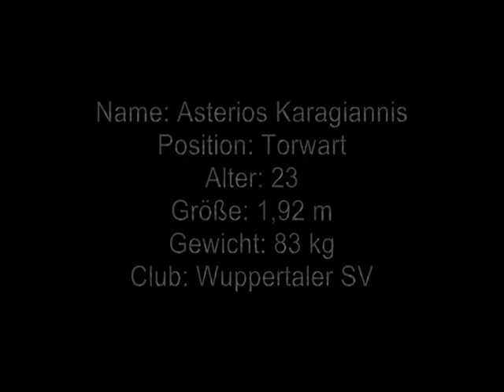Asterios "Asti" Karagiannis Torwart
Torwart 3.Liga